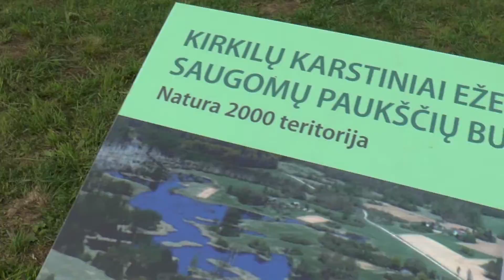ЛИТОВСКИЙ ЯЗЫК - 38 УРОК - БИРЖАЙ - BIRŽAI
В этом видео вы увидите фрагменты с нашего посещения Биржай. Приятного вам просмотра!